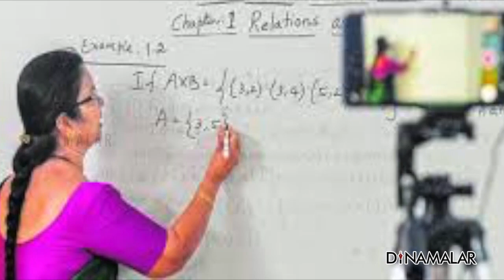ஆன்லைன் வகுப்புக்கு உதவ முதல்வர் அறிவிப்பு